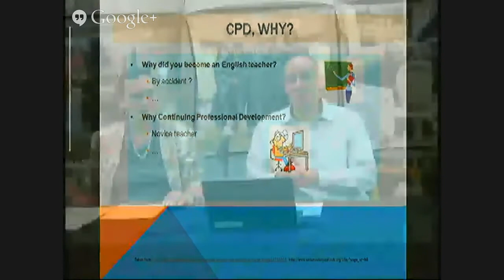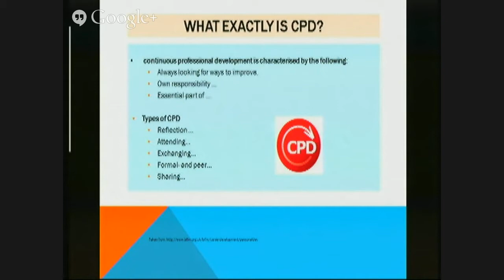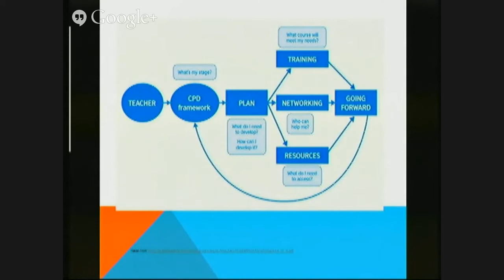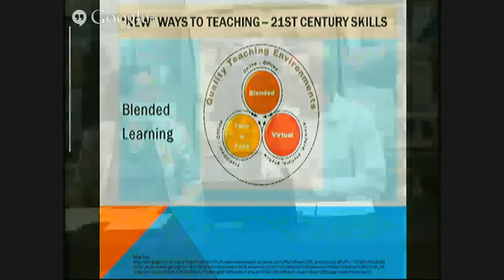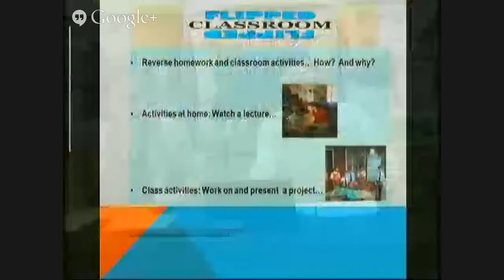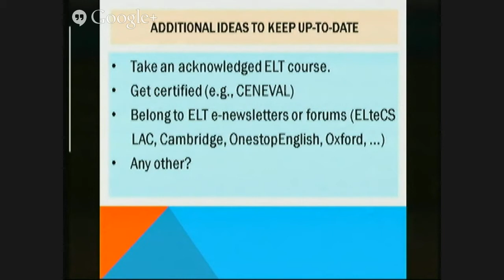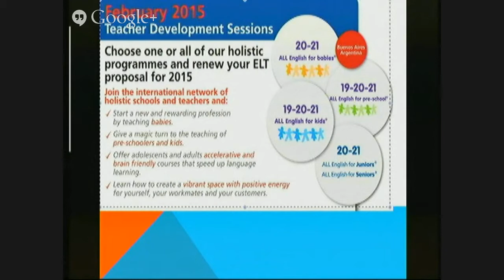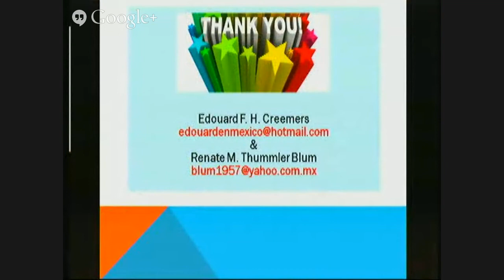Pathways for English Teachers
Session 2: Teacher In-Service Development
Our presenters Renate M. Thummler Blum  and Edouard Creemers